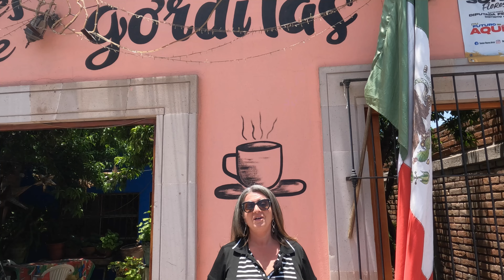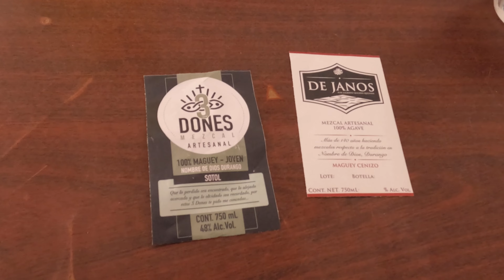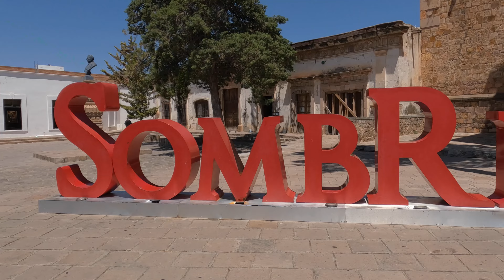Visiting Nombre de Dios, Sierra de Órganos National Park, and Sombrerete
Join us as we explore Pueblos Mágicos 94 and 95 Nombre de Dios and Sombrerete.
Nombre de Dios is known for their waterfall El Saltito, unfortunately it was dry when we visited it. They are also known for their Gorditas, and if you are in this town we highly recommend Gorditas Rosy for a delicious and economical meal. They also have four churches (San Pedro Apóstol,Templo de San Francisco de Asís, Templo de la Ermita de la Natividad, and Iglesia de Jesús Nazareno). Unfortunately, we were only able to go inside two of them. Afterwards we visit a family owned mezcal factory Vinata de Janos where we of course purchase a bottle.
A few days later we head to Sombrerete which is known for the beautiful trails and unique rock formations of Parque Nacional Sierra de Órganos as well as their unique dishes. After spending a couple of hours hiking the trails we head into town and try to hunt those dishes down. While doing so, we also stop into the towns beautiful churches (Iglesia de San Francisco de Asís, Parroquia de San Juan Bautista, and Parroquia de Santo Domingo de Guzmán).